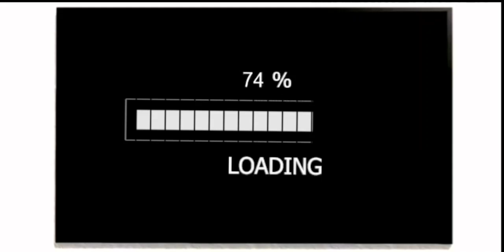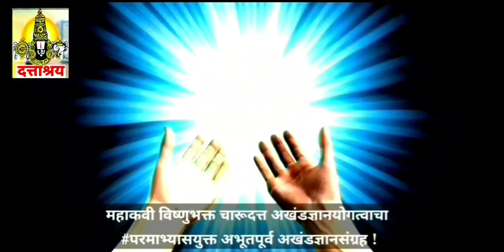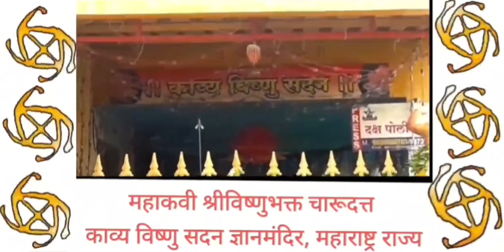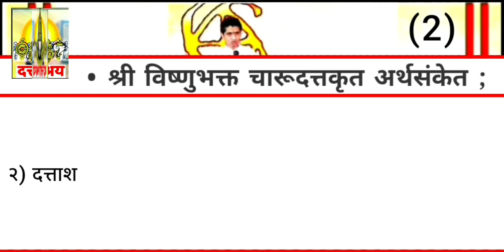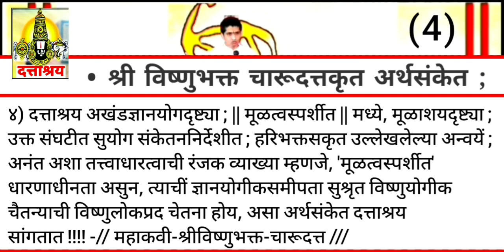Episode 702 | गुप्तज्ञान दत्ताश्रय व्युत्पत्ती | संदर्भासहित स्पष्टीकरण : Charudatta Thorat Nashik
Episode 702 | गुप्तज्ञान दत्ताश्रय व्युत्पत्ती अर्थसंकेत | संदर्भासहित स्पष्टीकरण : @CMThorat

EPISODE - 702 | गुप्तज्ञान दत्ताश्रय अभंगगाथा -

Episode - 702 | Daily New Analysis -

Episode 702 | गुप्तज्ञान दत्ताश्रय व्युत्पत्ती अभंगगाथा | संदर्भासहित स्पष्टीकरण : Charudatta Thorat Nashik

• आमचे ब्रीद  -

तथा

// Indian Yogi Charudatta Research Based //

Research Based